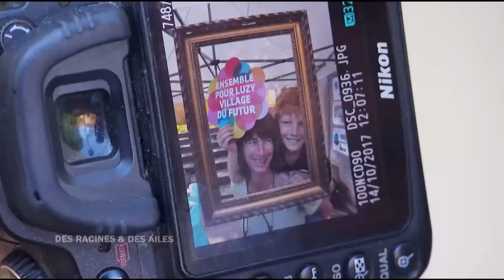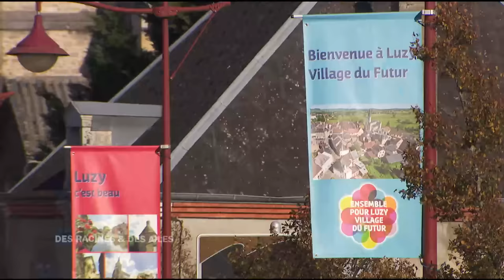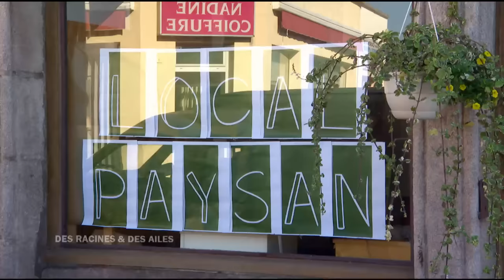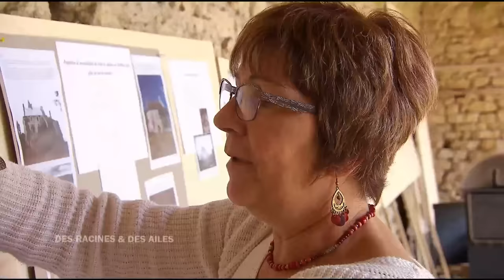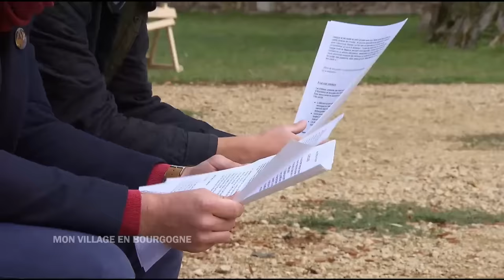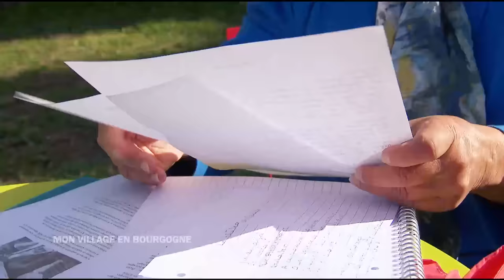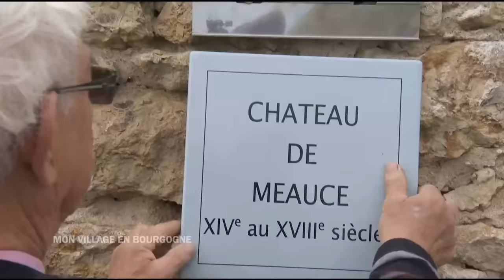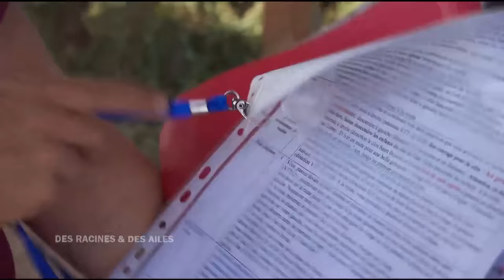Mon village en Bourgogne - Émission intégrale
Ce numéro inédit est le premier d’une nouvelle série consacré aux villages de France. Nous partons dans le massif du Morvan, entre la Nièvre, l’Yonne et la Saône-et-Loire, à la rencontre de femmes et d’hommes qui redonnent vie aux villages de Bourgogne.

Le château de Meauce est le plus ancien château fort du Nivernais. Abandonné pendant près d'un siècle, il est aujourd'hui restauré par Cédric Mignon et son épouse. Ces "châtelains" du 21 ème siècle attirent tous les villageois dans leur aventure.

Au sud du Morvan, Luzy, 2200 habitants, voit à nouveau sa population augmenter. Jocelyne Guérin, la maire du village, a décidé d’attirer de jeunes habitants. L’occasion de rencontrer ces nouveaux venus, motivés et dynamiques.

Près de Vézelay, la famille Talbot vient de racheter le hameau des Gaties pour réaliser son rêve : ouvrir des chambres d’hôtes. Nous suivons leur installation et les premiers travaux. L’ancienne métairie du 18ème siècle commence à renaître.

Depuis 2016, le village d’Accolay, reprend vie grâce à l’obstination d’Aurore Ladurelle. Elle a décidé d’ouvrir une épicerie-café, au cœur de ce bourg, déserté depuis les années 80...

Pascal Clément est chef cuisinier, spécialisé dans la viande charolaise. Il sillonne les routes de Bourgogne à la rencontre des éleveurs. Nous le suivons dans l’un des plus beaux villages du Brionnais, La Clayette, où il prépare la viande, au goût persillé et caractéristique.

Un film réalisé par Gabrielle Dréan et Tony Casabianca
Une production Troisième Œil Productions, avec la participation de France Télévisions

Émission intégrale "Des Racines et Des Ailes : Mon village en Bourgogne" diffusée le 21/02/2018.